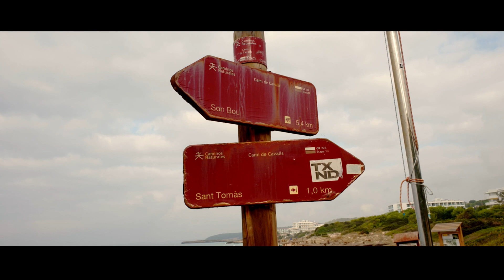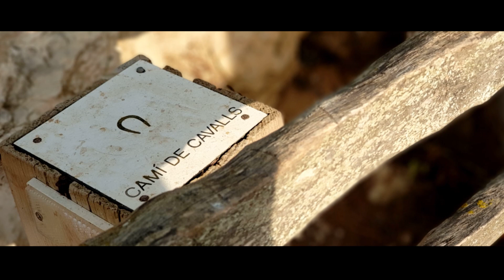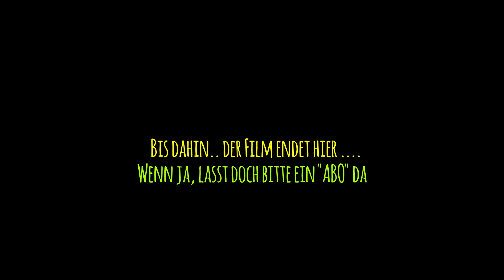Menorca Wander Insel Spaniens (Balearen), Wandern auf der Insel (Sehenswürdigkeiten)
Menorca Spanien die Wander Insel.
Auf der Insel seit ihr genau richtig für Wanderungen! Die Insel hat viele sehr schöne Landzüge und eine beraubende Natur zu bieten sogar einen sehr bekannten Wanderweg den Pferdeweg - Cami de Cavalls :-)

Lasst euch bisschen entführen und schaut, ob euch diese Insel vielleicht auch anspricht.. uns hat sie sehr gut gefallen.

Bis dahin.. viel Spaß :-)